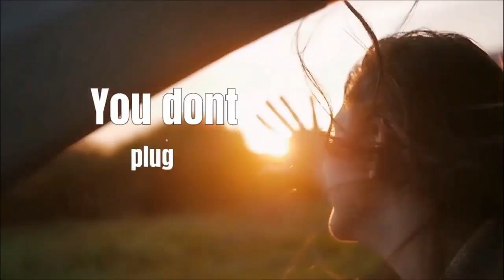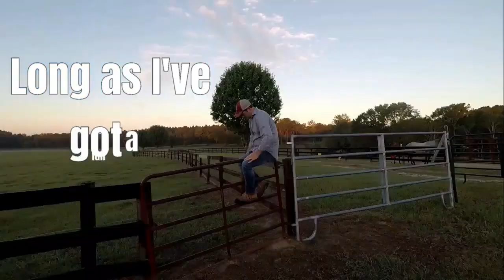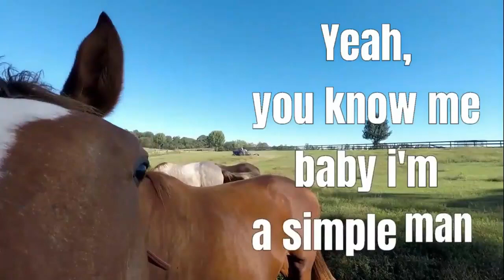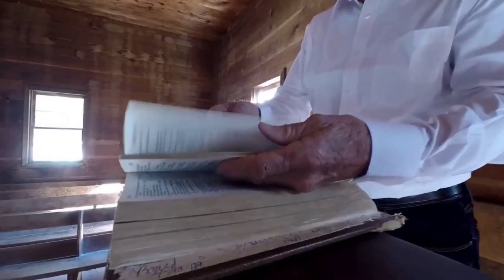Aim Artist Spotlight, featuring Christian Davis